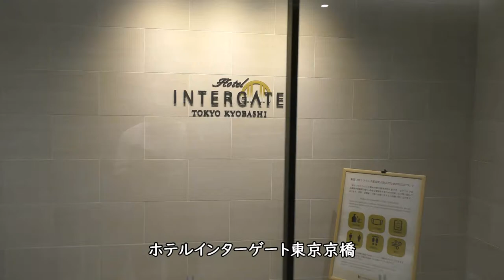Hotel INTERGATE TOKYO KYOBASHI／ホテルインターゲート東京京橋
【撮影機材】
Panasonic 4K VZX990M 64GB HC-VZX990M-W
4K ビデオカメラ VZX992M

Everyday Update!